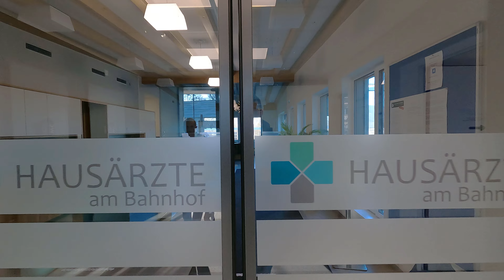Landarzt sein in Eschwege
Herzlich Willkommen in Eschwege - der Heimat des Dietemanns - wo die Praxis  Hausärzte am Bahnhof nicht nur medizinische Expertise bietet, sondern auch eine lockere, familiäre Atmosphäre. Inmitten der grünen Hügel und entspannten Lebensweise der Stadt kannst du nicht nur als Arzt, sondern als echter Teil der Gemeinschaft agieren.

Freu dich auf moderne Ausstattung, aber vor allem darauf, mit den Menschen hier in Eschwege auf persönlicher Ebene zu interagieren. Die Stadt mag klein sein, aber der Zusammenhalt ist groß – und das spiegelt sich auch in der Art wider, wie hier mit Gesundheit und Wohlbefinden umgegangen wird.